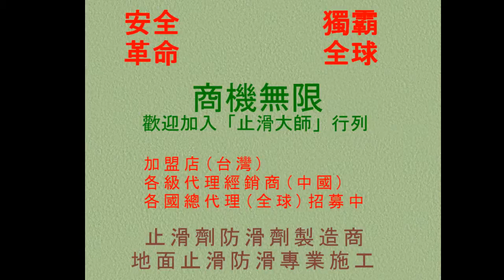482 防滑止滑 住家客廳、用餐區、廚房花崗岩地面止滑防滑施工工程 Photos